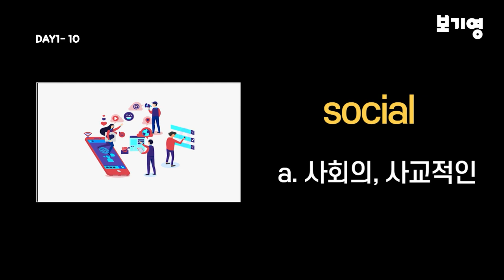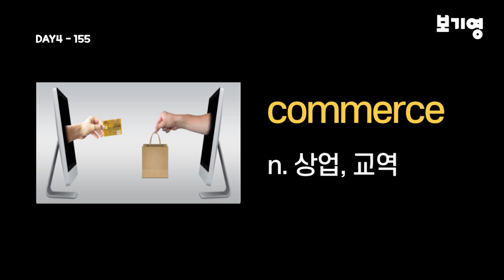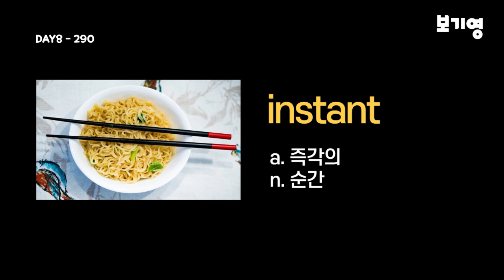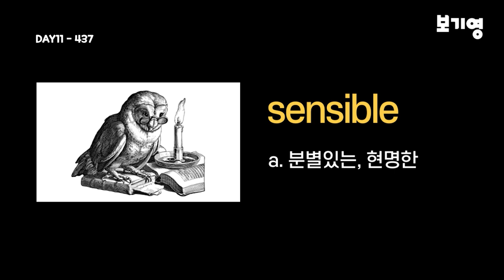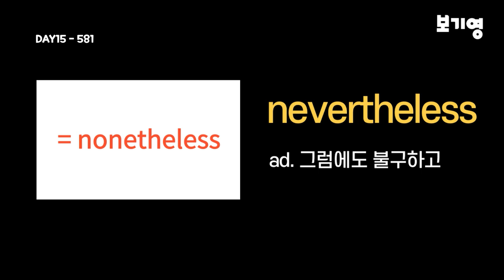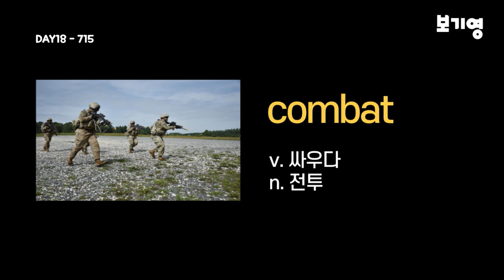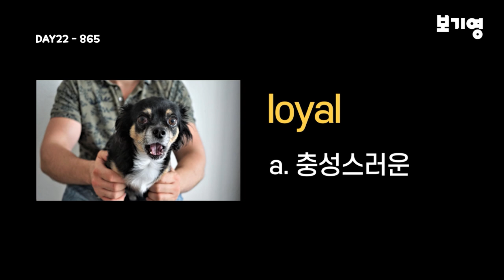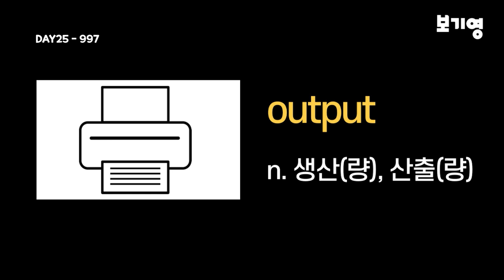(영-한버전) 워드마스터 수능2000 이미지연상 자동암기(DAY01-DAY25)워드마스터수능2000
오타수정(학습에 불편드려 죄송합니다..)
52:16 materpiece(X)  masterpiece(O) 명작,대작

이번 영상은 워드마스터 수능2000 이미지연상 자동암기(DAY01-DAY25)영상으로 워드마스터수능2000단어장의 FULL버전 1부입니다.

'이미지 연상'을 방법을 적용하여 사진, 영단어, 단어뜻이 함께 나오게 구성. (영어-한글순 2회반복)

워드마스터 교재 DAY01부터 DAY25까지 나온 총 1000개의 영단어를 완벽하게 암기할 수 있게 도와드립니다.

중고등학생, 수능준비생은 물론 직장인분들의 어휘력 향상에 꼭 도움이 되셨으면 좋겠습니다.

댓글은 어디까지 공부했는지 표시하는 용도로 사용하셔도 좋을 것 같아요

여러분의 합격과 성공을 응원합니다^^

Time stamp

00:02 DAY01
03:42 DAY02
06:58 DAY03
10:15 DAY04
13:46 DAY05
17:24 DAY06
20:56 DAY07
24:24 DAY08
28:00 DAY09
31:38 DAY10
35:04 DAY11
38:20 DAY12
41:50 DAY13
45:22 DAY14
49:14 DAY15
52:40 DAY16
56:06 DAY17
59:45 DAY18
01:03:08 DAY19
01:06:34 DAY20
01:10:03 DAY21
01:13:30 DAY22
01:17:00 DAY23
01:20:24 DAY24
01:24:00 DAY25

■ 보기영 워드마스터수능2000 재생목록